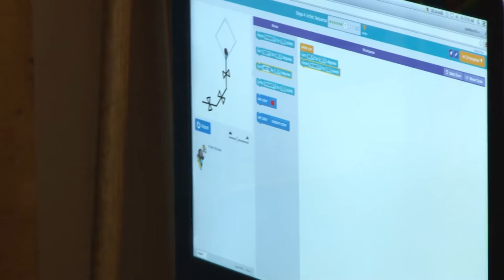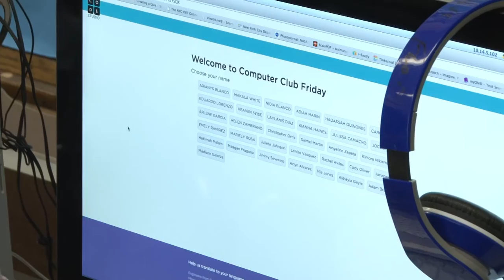Code Bronx Tech Day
Bronx Borough President Ruben Diaz Jr. joins students in the Soundview section of the Bronx to check out the work they are doing in coding. Nancy Asiamah shares the story.